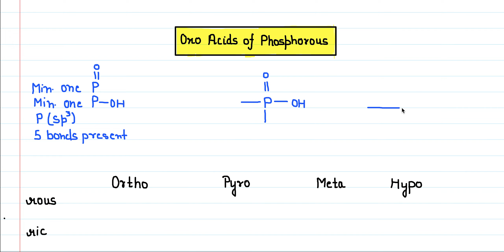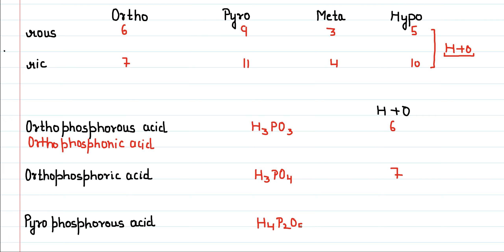Nitrogen Family Oxoacids of Phosphorus|| CSIR-NET/GATE/IIT-JAM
Video will help us to understand below points with examples:-

- Oxoacids of Phosphorus
- Structures
    - H3PO3 , H3PO4
    - H4P2O5 , H4P2O7
    - HPO2 , HPO3
    - H4P2O6 , H3P02